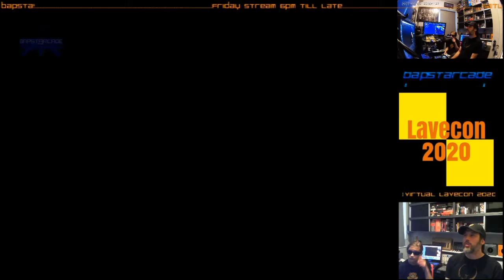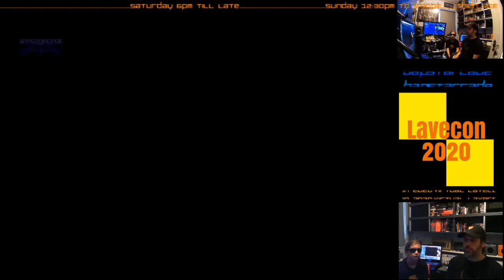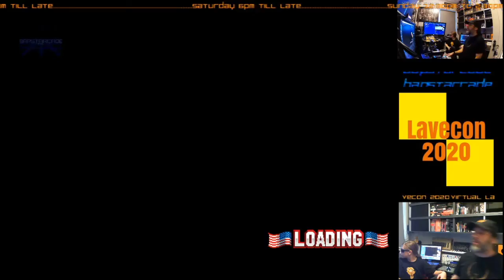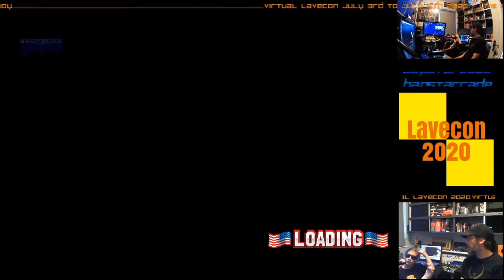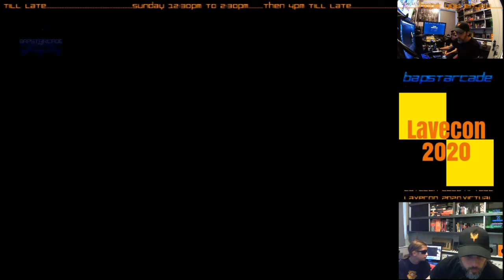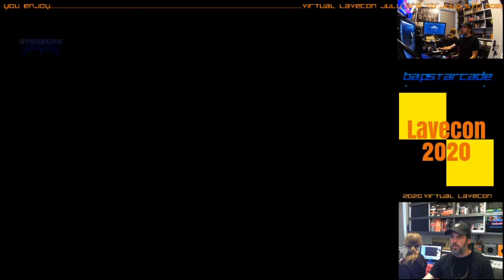LAVECON2020 virtual lavecon2020 livestream PART2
PART 2 of the Live stream for lavecon 2020 where bapsta and his son played games for the event.

Huge thanks to Karen and the hws events team for allowing me to take part,